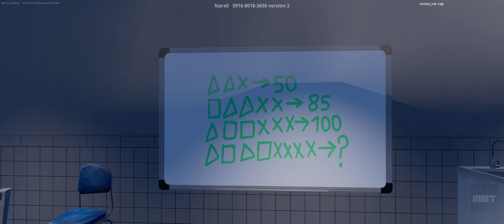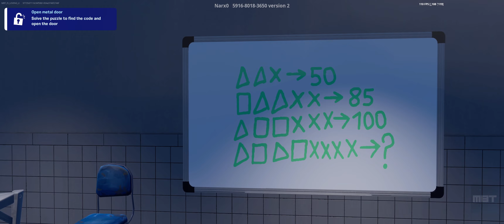FORTNITE THE HOLIDAYS [HORROR] by NarXo - SOLUTION AND DUCKS 😍 MAP CODE: 5916-8018-3650